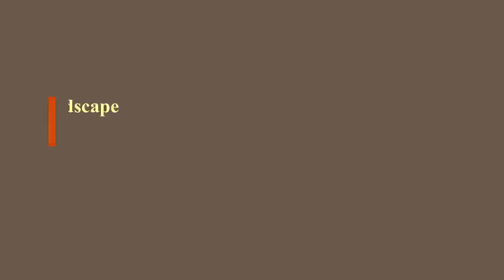Oil Painting Farm House Landscape By Yasser Fayad